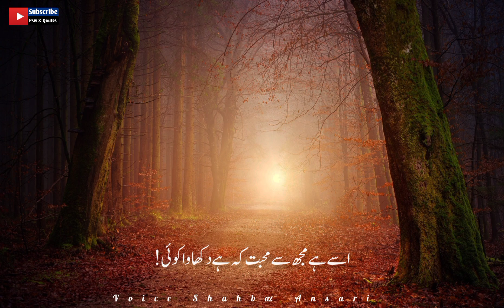Judai Status | Urdu Shayari | Sad Urdu Poetry | Psw & Qoutes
Poet _______ Unknown

Discrption..

Your Queries...

Judai Status
Psw & Qoutes
Judai Status For Whatsapp
Judai Whatsapp Status
Judai K Status

Hi guys...

The Channel is Especially Made For 👇👇👇
Quetes
Qoutes Status
Islamic Quotes
Islamic status
Urdu Poetry
Allama Iqbal
Ahmed Faraz
Parveen Shakir
John Elia
Jaun Elia
Faiz Ahmed Faiz
Urdu Kalam
Urdu kalam
Punjabi Shayari

NOTE..

Name..
Rj Shobi Poetry
SHAHBAZ ANSARI ❤️ 😘